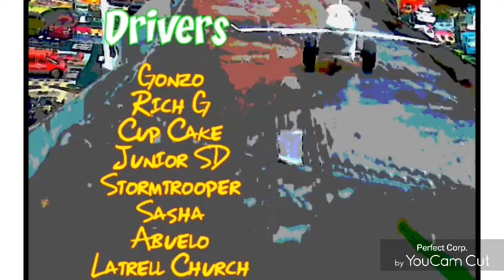C.D.R - Thunder In Paradise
Eight drivers one event thank you to all who submitted their names Nuff love and Respect 💯..long live diecast God bless us all